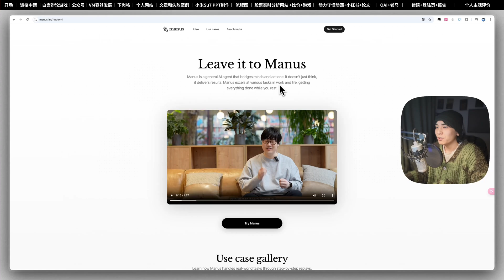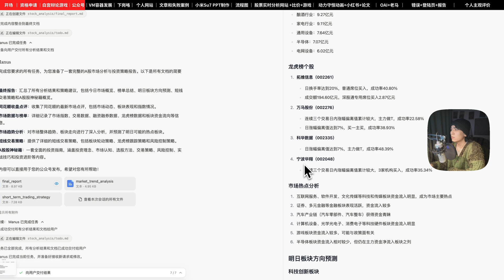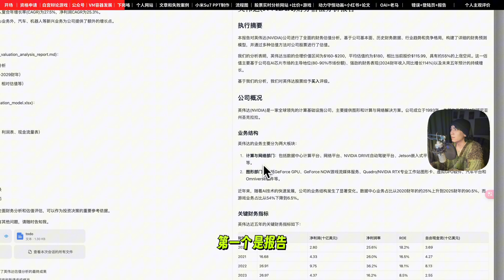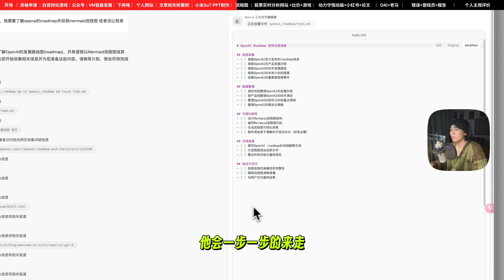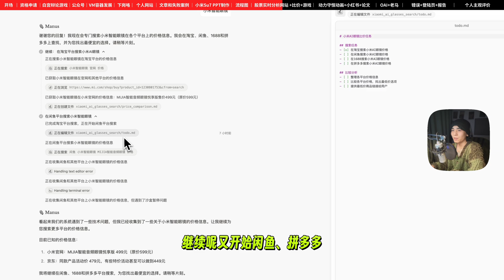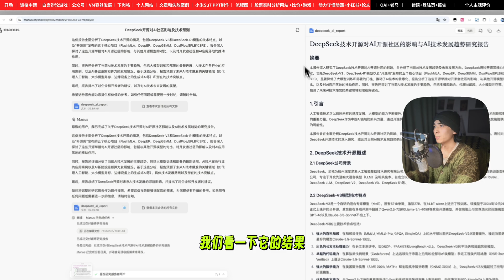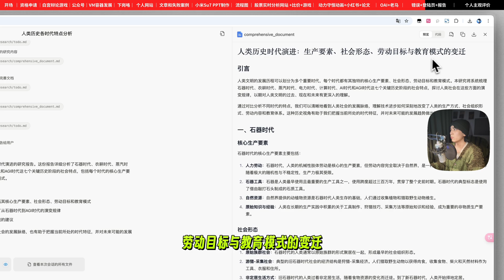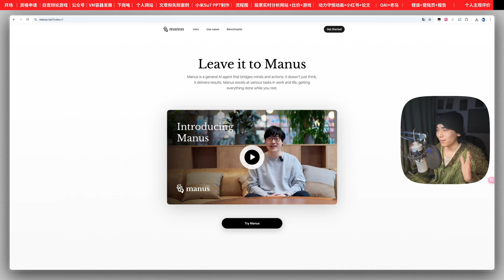Manus AI Agent “照妖镜”! 深度解析20多个例子：优点缺点一览无余，看完再决定要不要期待!Exploring Manus AI: Features